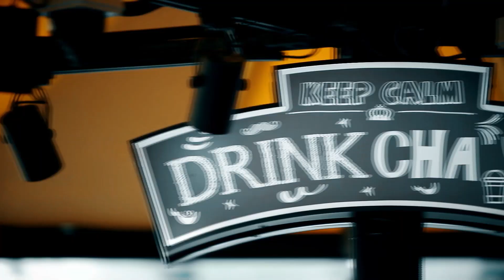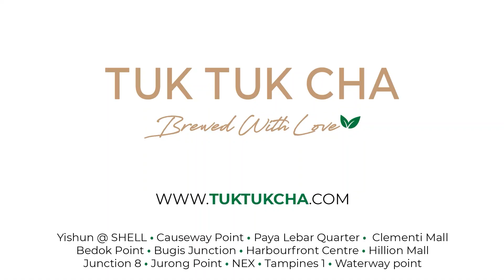Eminent Fighting Championship - Exhibition Fight #5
Promoting a platform for our local talents to showcase their skills!
No win no loss, just a display of talents!

Bout #5 [64kg]
Jerome Eminent Air 🔴 vs 🔵 Eugene